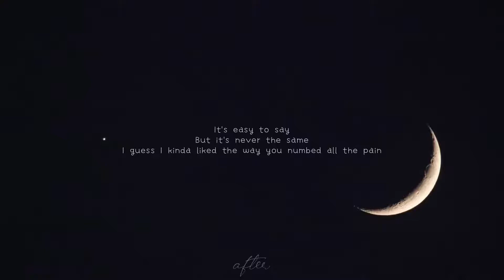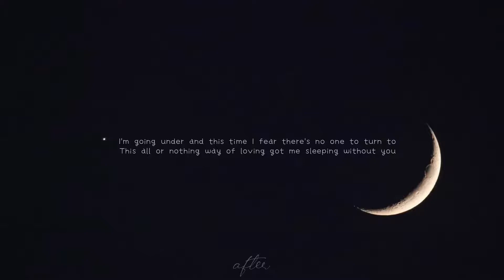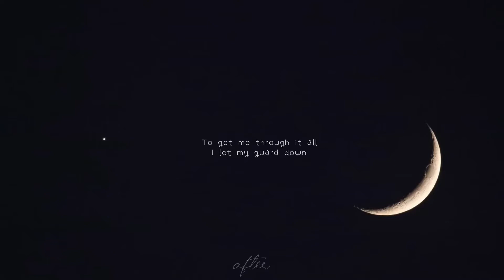someone you loved (best cover) | Lyrics Video | after